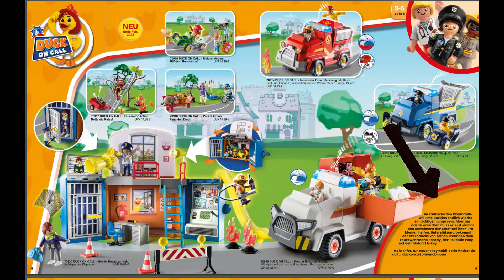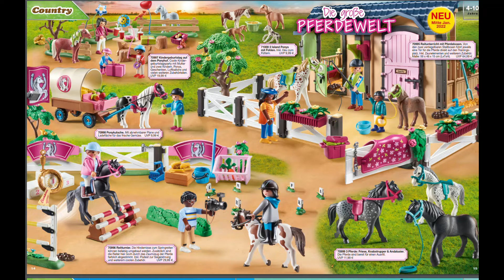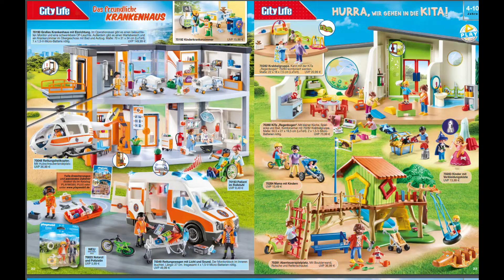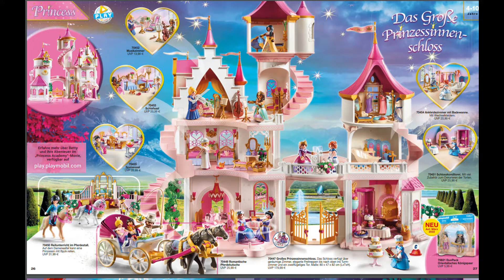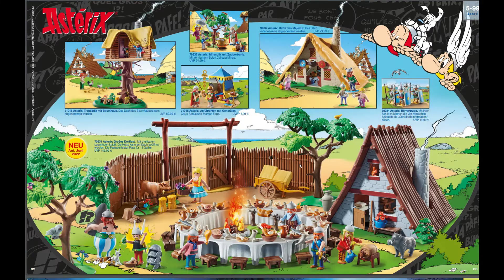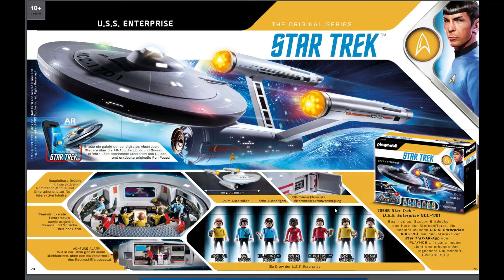Playmobil Film/ Katalog 2022/Deutsch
In diesem Video zeige ich euch den neuen Playmobil Katalog 2022.
Viel Spass